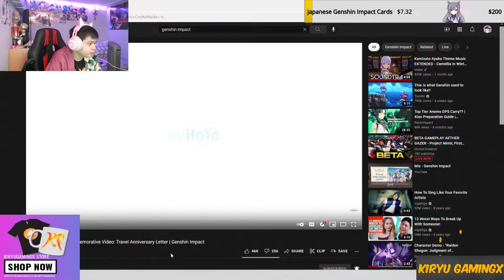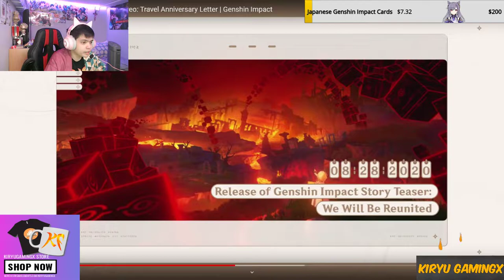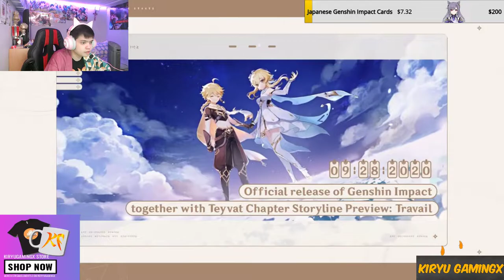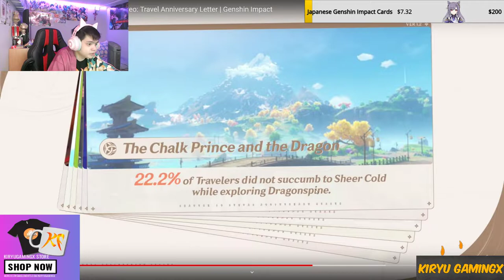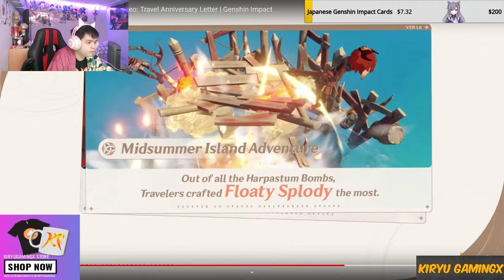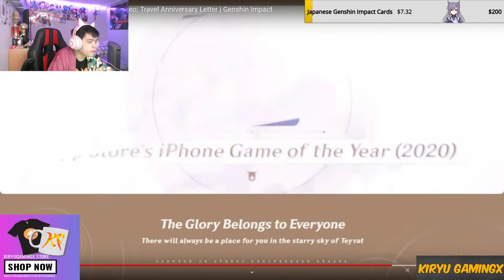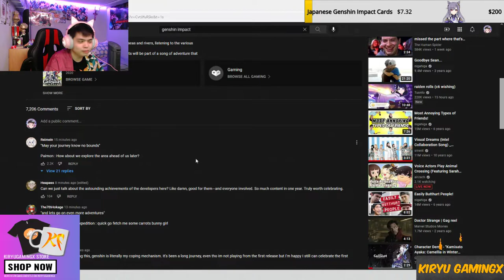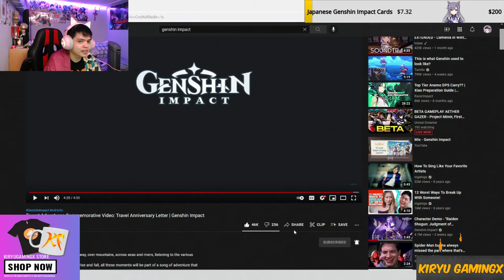Teyvat Adventures Commemorative Video: Travel Anniversary Letter (Genshin Impact) REACTION VIDEO!!!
Hello there fellow Genshin Impact players! In this video I am going to show you my reaction to the Teyvat Adventures Commemorative Video: Travel Anniversary Letter in (Genshin Impact) By the way my content is not for KIDS so if you are under 13 be sure so ask your parents or guardian before watching the video!
System: System: PC, Mobile, PS4 and PS5
Player: KiryuGamingX